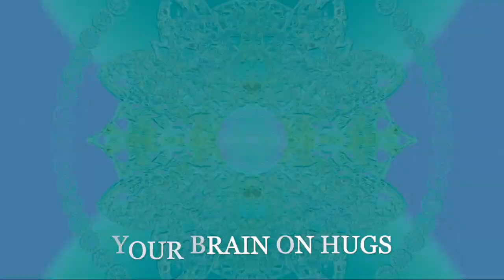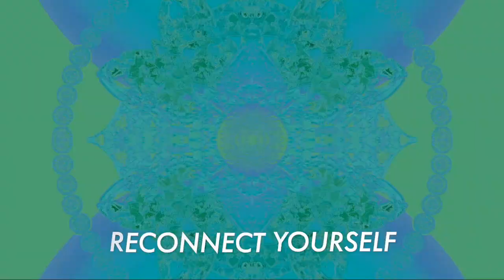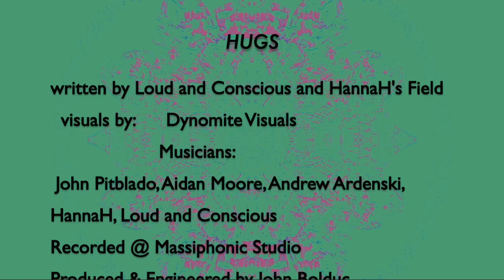Hugs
HannaH's Field featuring Loud and Conscious
Dynomite Visuals

lead guitar:  Aidan Moore.  Bass & vocals: John Pitblado
drums & vocals:  Bongo Bliss
Vocals:  Loud and Conscious Vocals & guitar: HannaH
Recorded @Massiphonic Studio
engineered & produced by John Bolduc
Cover Art:  Kevin Salvatore
to pre order "Crystal Vision"

Lyrics:
We all are energy Put your arms around me.
One love family. Giving hugs to set you free.
Connect your heart vibration with love.
This is your brain on hugs.

We are basking afterglow of this misinterpretation
technology advancement disrupt communication
Thats why I and I come to make we touch
Givin’ we community nuf love and such
Taking it back to the day when we were just a pickNY
innocent child giving love to everybody
Are you ready to get yourself loved up
giving hugs so hard I’ll pick your body up
Time to get up reconnect yourself evaluate
only true love has the cure to stop the crime & hate.
So charge up the hugs Put down all them slugs remove your ear plugs
Give and receive some more hugs

My flower is my power giving you love to devour
Sharing hugs as our greetings meeting friends by the hour
better than shaking hands it’s about the oneNess plan
Together taking a stand for righteousness all through this land
feeling fine at festivals
gathering round the campfire
cooking up hugs in our hearts to lift this world a little higher
like a potent seed feeding the planet what they need
Heaven sent. Love nourishment growing like a weed.

we all are healers even know we’re not a Doctor.
Rise on up come on it’s time to shock you
cuz we give hugs with socks on our rugs while healing pressure with pressure.

So ya’ll can give it a squeeze. Click Clack.
It’s a different kind of squeeze
Sit back ya’ll see what do you feel
This is hug pressure and it’s so surreal
And if it raises your heart pressure how does that feel
Producing serotonin dopamine-it’s oh so real
Cuz a hug a day keeps your heart rate proper
A work of art to allow ya psychological to prosper
We can all heal people even if everyone not a Doctor
rise on up ya’ll it’s time to shock ya
cause we giving hugs w/ socks on the rug while healing pressure w/ pressure